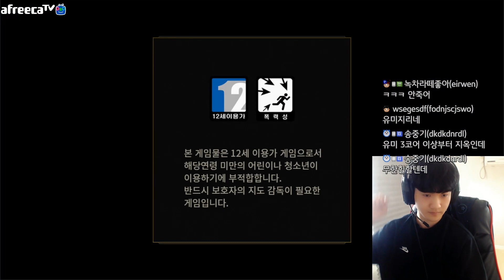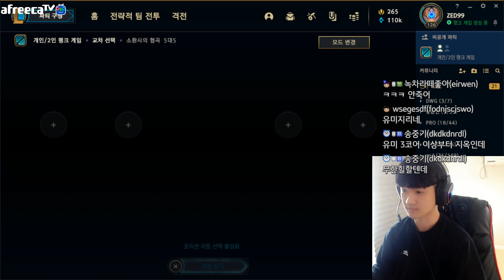ZED99 PLAY ZED VS QIYANA - KR CHALLENGER PATCH 11.5